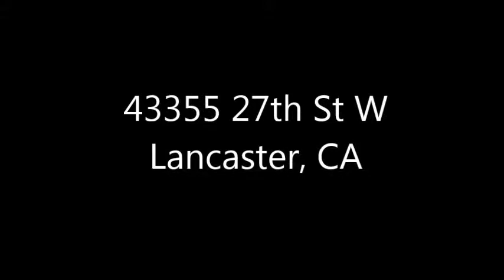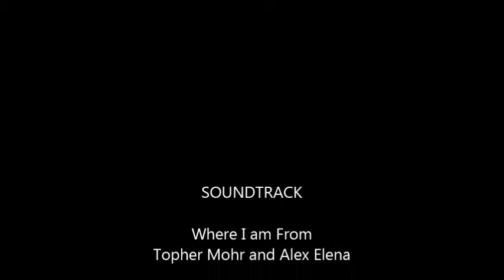43355 27th St W, Lancaster ,CA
Nice single story home on the Westside, corner lot, well established neighborhood. 3 bedrooms, 2 bath, open kitchen area for dining, wood burning fireplace in living room. Door access from home to garage. Large cement patio in backyard.